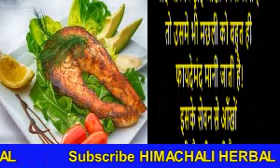आंखों की रौशनी बढ़ाने वाले मेजिकल फूड्स# इन मेजिकल फूड्स खाने से आंखों का चस्मा हट जाये